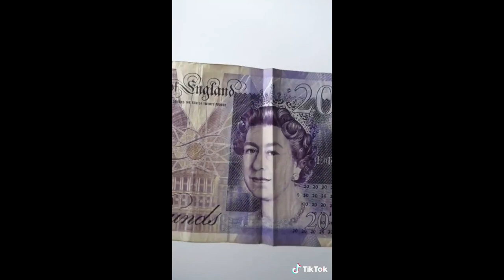Best Tik Tok Party Tricks Compilation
Best Tik Tok Party Tricks Compilation 2020

Tik Tok Party Tricks
Party Tricks